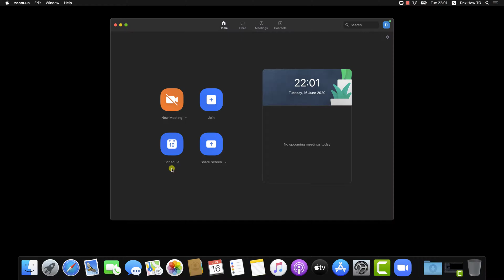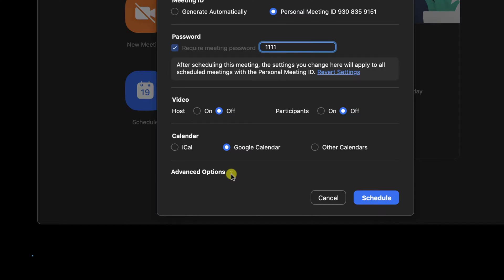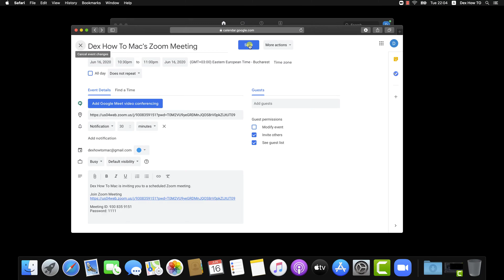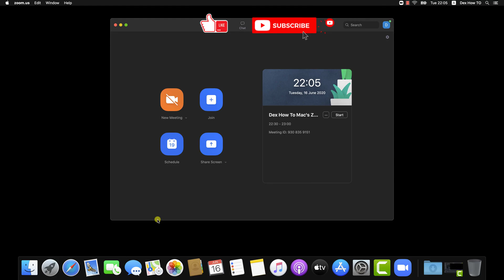How to Schedule a Meeting on Zoom for Mac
If you have installed zoom and created an account on Zoom for Mac, you can create a scheduled meeting. If you need help with these steps, please check the description for more videos about zoom.

To schedule a meeting on Zoom for Mac, tap the Schedule button.

Here you can give a name for your meeting.

Now select a date. You can also select a start time for the meeting and the end date.

You can make so this meeting to be recurring, depending on your needs.

You can increase your views on YouTube by using this tool